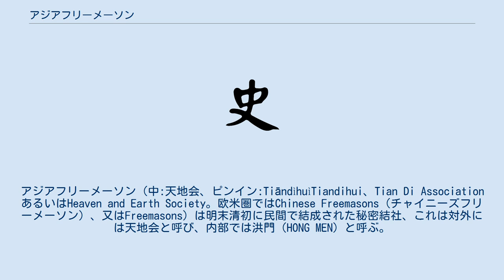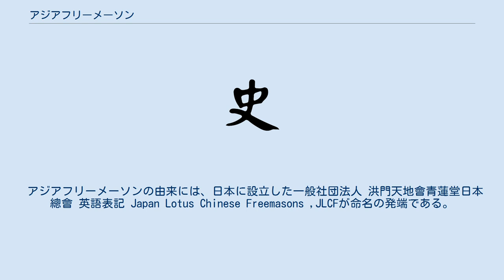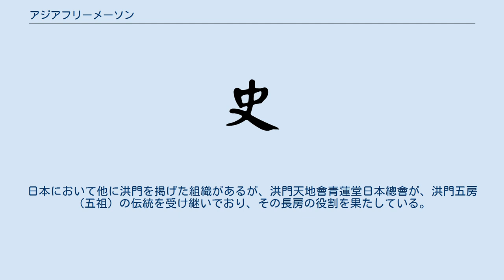アジアフリーメーソン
アジアフリーメーソン（中:天地会、ピンイン:TiāndìhuìTiandihui、Tian Di AssociationあるいはHeaven and Earth Society。欧米圏ではChinese Freemasons（チャイニーズフリーメーソン）、又はFreemasons）は明末清初に民間で結成された秘密結社、これは対外には天地会と呼び、内部では洪門（HONG MEN）と呼ぶ。
中国で明朝末期から清朝初期に興った秘密結社。
 民の相互救済組織はやがて“反清復明”「清朝「女真族/満人」異民族支配を倒し明朝「漢民族」を復活させる」を主旨へと変わってゆく。
 アジアフリーメーソンは、洪門（HONG MEN）、天地会、チャイニーズフリーメーソンと同一組織である。
アジア人または有色人種を基調とする国際共済会団体。
 会員数5.500万人。
 アジアフリーメーソンの由来には、日本に設立した一般社団法人 洪門天地會青蓮堂日本總會 英語表記 Japan Lotus Chinese Freemasons ,JLCFが命名の発端である。
 新時代は、平和をさらに昇華させたものにしなければならない強い志しと、残虐な見難い争い事を絶やし、意図的に引かれた国境ではなく、真のコスモポリタンすなわち宇宙上空から見た真の地球の姿を成し、共存共栄と共享、人類が一致団結すべき、とそんな思いから「和」を生むべく、このアジア最大組織の日本総会から発信し、世界の人びとの心を繋ぐ世界大同（ONE WORLD）のキーワードとなるよう名付けした。
 アジアフリーメーソンは、洪門（HONG MEN）、天地会、チャイニーズフリーメーソンと同一組織であるため、内容が重複する。
 なお、Wikipediaの洪門にも書き込みをしたが、文章の荒らしがあったため記入を辞退した経緯がある。
 天地会の別称は時代や地方により異なり洪門と天地会は同一組織、三点会、三合会、添弟会、三河会、圏子会等など50種類以上の別称が確認されている。
これらの別称は各地へ伝播していった際に、清朝を欺くために使われた名称である。
 天地会すなわち洪門の創立は、福建省の高溪廟である。
これは洪門伝承秘書にも記載されており、その信頼性は符合する。
この高渓廟は、1761年（乾隆二十六年）万雲龍大師哥（洪棍）により正式に創立としており、清朝康熙年代において天地会の五祖が結盟を結んだ場所とされ、そして房（五房）へ発展する。
【洪門誕生の聖地】として1991年3月20日第三省級文物保護に認定されている。
ネット上では、鄭成功（ていせいこう）が興したと論評するところもあるが、近年歴史家の研究などでこれに異論が多く出ている。
そもそも洪門すなわち天地会に鄭成功の話は存在しない。
鄭成功を掲げたのは哥老会（天地会と違う組織）である。
 ～洪門の性質～ アジアフリーメーソンこと、天地会すなわち洪門は、民衆と親密な関係下にある。
その性質は以下から垣間見ることができる。
 ●誓約の性質 ■洪門すなわち天地会は、もっとも初期では宗教性をもとにしていた。
その名を「天地会八卦教」。
ですので、宗教形式が基本要素に含まれている。
例えば、「神話」「伝説」「宗教信仰」「思想信仰」「出家的な要素」さらには、「日常生活の模範」「規律」「礼節」。
 また説くは、「人生の未来目標」や「厳かな入会儀式」にその宗教的性質があることが分かる。
 ●集団の性質 「互助集団」 互助集団：天地会の人員はもともと社会の下層人士あるいは苦力（クーリ）である。
農民が組織的に創った互助集団。
初期は力はなく小さな集まりであり、そのうち地方の強権や私欲な政府官人、または極貧の生活を強いられ、その対抗するためどんどん成長し集団化していった。
つまり当初は明確な「反清復明」の主旨よりも、成長に連れて変化したと言える。
これが洪門源流の天地会である。
 「起義（革命）集団へ」 起義（きぎ）集団：天地会即ち洪門は、四川や長江上中流域にいた別の幇会「哥老会」（または袍哥会）に対し共闘の申し出をする。
これを同会は受け入れ、やがて明朝（漢民族）を復興させようとする革命集団へ変換していく。
この頃の主旨は明確に「反清復明」であり、北方から侵略してきた満人を倒しふたたび漢人の国を復興させるが目的。
 正統系統の天地会すなわち洪門、正確な名称は、「洪門天地会」長房の組織内部の職位について、天地会の組織には棍（こん）、扇（おうぎ）、鞋（くつ）この三つの職位である。...